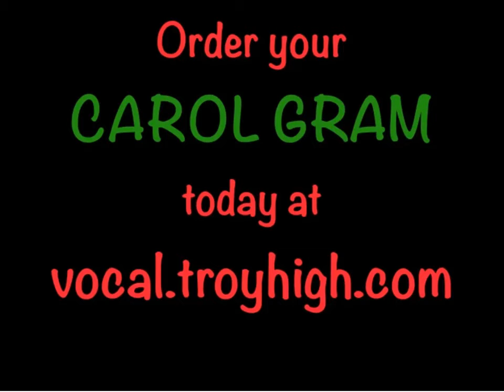TVM Carol Grams